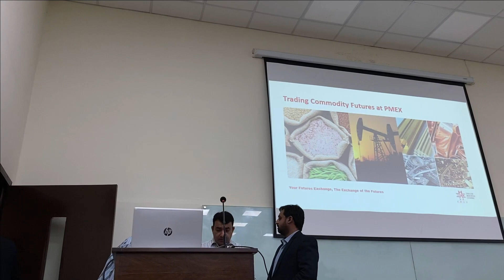Educational Seminar at Beacon House National University | Trading through PMEX | BCM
Blink Capital Management is a brokerage firm based in Pakistan . We offer trading through Pakistan Mercantile Exchange (PMEX) .

Head Office : 13-A-3 Mian Mehmood Ali Kasoori Road Gulberg 3 Lahore
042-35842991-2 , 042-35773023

Karachi Branch Office # 201, 2nd Floor Building # 25 C, Lane #5 Bukhari Commercial, Phase 6, DHA Karachi.

Islamabad Branch : Office 111 First Floor Islamabad Stock Exchange(ISE) Towers Blue Area Islamabad.